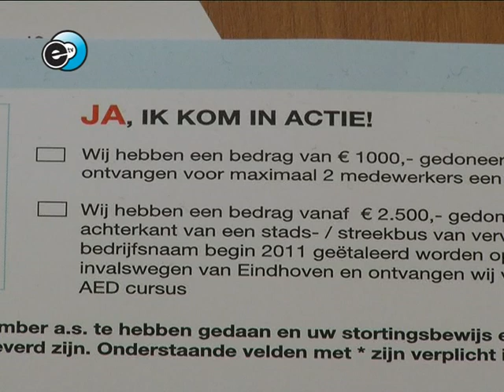Vis á vis met ROC studenten in actie voor Serious Request, Glazen Huis 2010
Studenten van het ROC gingen in opdracht van communicatie en marketing bureau Vis-á-Vis de straat op om op deze manier geld in te zamelen voor Serious Request, het Glazen Huis 2010.
Meer info over deze actie en meer Glazen Huis nieuws vind je op